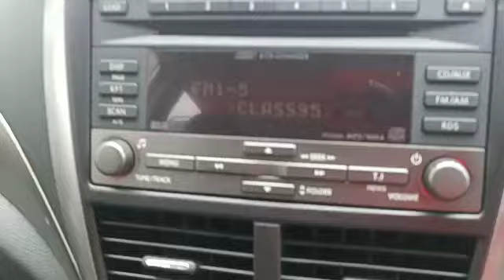SUBARU FORESTER 2.5XT AWD 4AT ABS